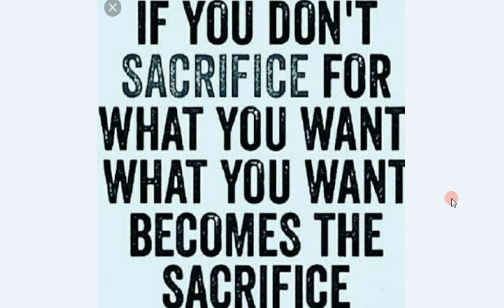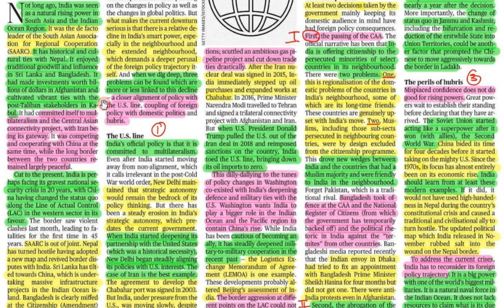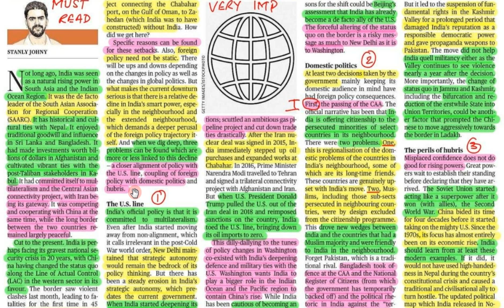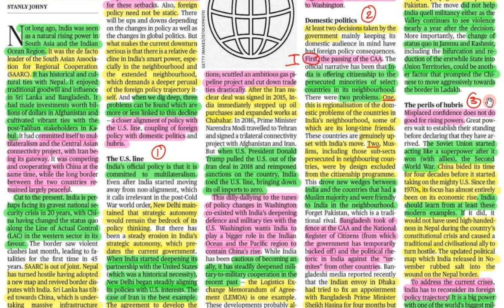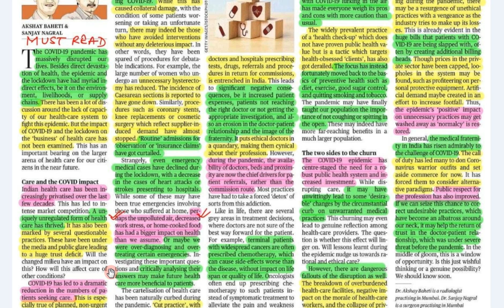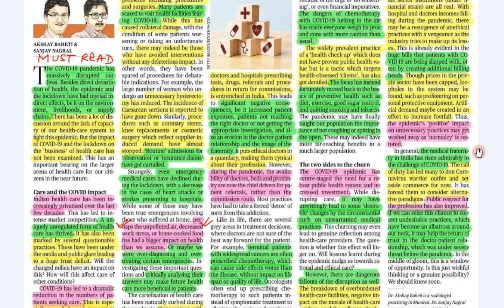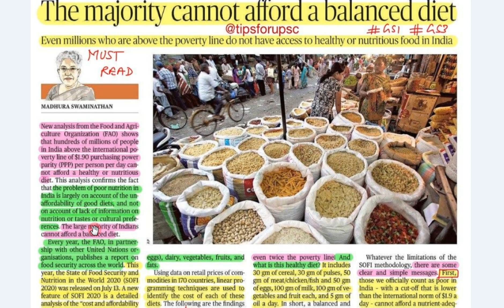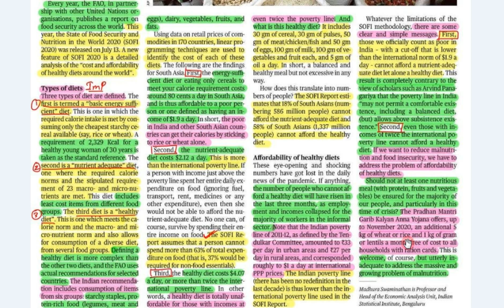Part 1 - The Hindu Editorial Analysis and Discussion | 28th July 2020 | The Hindu & Indian Express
All the Hindu Editorials and some Indian Express Editorials are discussed in this video. Other channels discuss only a few of them but here we try to cover each and every perspective of the given editorials.